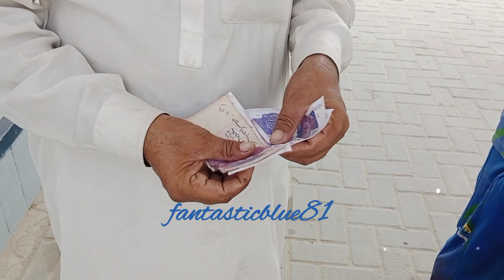The Moments Of Love That Cannot Be Forgotten...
Help Hands for Needy People
Helping poor and needy people is vital to strengthen the whole society. We raise the entire community as we provide support and a helping hand to those less fortunate than us.

Helping them lead a better life for themselves and their community later on in life. Helping the poor and needy is a duty of every Muslim to give Zakat and Sadaqah to the poor and needy as a part of the worship and pleasing Allah the Almighty